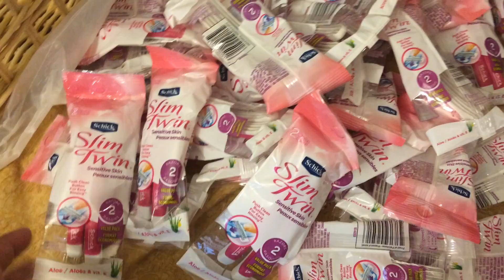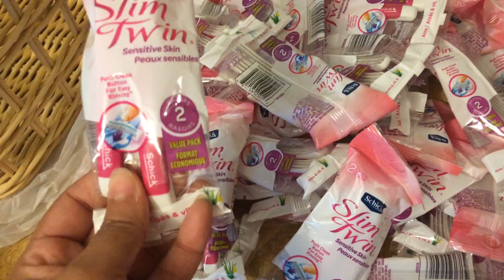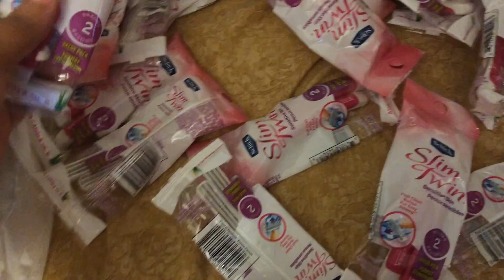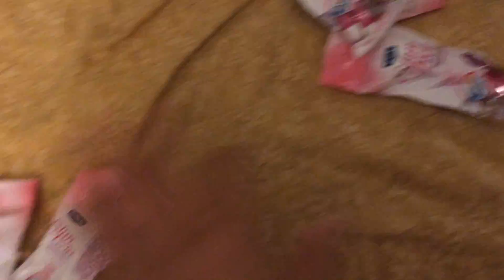Couponing. Donacion Extrema de Regalo para el Shelter de Mujeres de Violencia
Bendiciones mis amigas, cuenten junto a mi las razuradoras y cuantas mujeres se van a bendecir con este regalo, espero que las inspire a hacer algo por otra persona. Besos